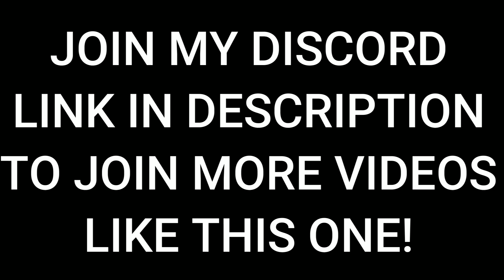I MADE A FREE ROBUX OBBY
I BUILT AN OBBY THAT GIVES YOU FREE ROBUX IF YOU COMPLETE IT